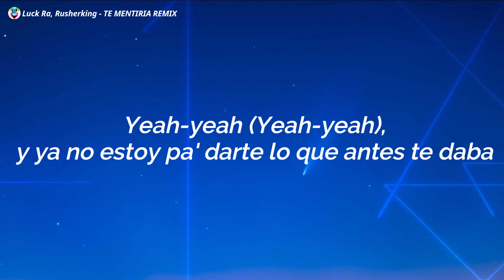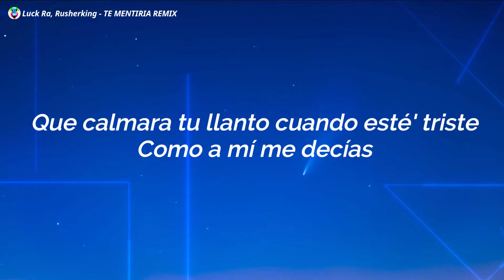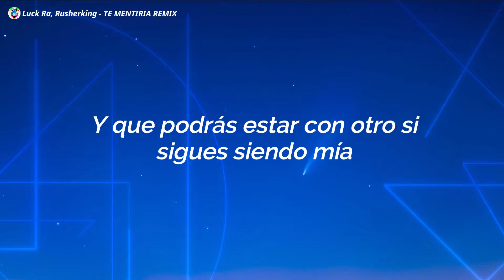Luck Ra, Rusherking - TE MENTIRIA REMIX (Letra/Lyrics)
Luck Ra, Rusherking - TE MENTIRIA REMIX (Letra)
Luck Ra, Rusherking - TE MENTIRIA REMIX

Song

song in Lyrics:-TeMentiriaRemixLetra

Te Mentiria Remix Letra:-)

[Intro: Rusherking]
Hola, yo sé que para ti estar soltera no está de moda
Pero si quieres fingir está bien por mí, aunque sé que me lloras
Yeah-yeah (Yeah-yeah), y ya no estoy pa' darte lo que antes te daba
Ey, estoy cansa'o de esta situación (This is the remix)

[Puente: Luck Ra & Rusherking]
Y no te vo'a mentir, que me va bien de nuevo (De nuevo)
Los culo', los trago', la gira, los ceros
Pero pasas en mente y siento quе muero
Y te digo de nuеvo (Yeah-yeah)
Que no te vo'a mentir, que me va bien de nuevo
Los culo', los trago', la gira, los cero' (Oh-oh)
Pero pasas enfrente y siento que muero
Y te digo

[Estribillo: Luck Ra & Rusherking]
Que te mentiría (Ah-ah) si no te digo que a tus brazos de nuevo volvería (Ah-ah)
Y que podrás estar con otro si sigues siendo mía (Sigues siendo mía)
Por más que no exista un "nosotros", ¿por qué no pasaría? (¿Por qué no pasaría?)
¿No era eso lo que querías? (Ah; ah-ah)

Que te mentiría, pero voy a serte honesto
Que te extraño, que te amo y que te pienso
Como Duko y Emilia era lo nuestro
Y ahora solo quiero tenerte lejo'
Y hacerme el que no te vi
Cuando sé que no es así
Pero buscas a otro en tu vida (Oh no, no)
Yo soy lo contrario a lo que quería'

[Verso 2: Luck Ra]
Alguien serio y tranquilo que caro se viste
Y que te lleve a lugare' que nunca fuiste
Que calmara tu llanto cuando esté' triste
Como a mí me decías (Yeah, yeah)
Que no caiga en problema' con la policía
Que tenga otro humor dependiendo del día
Borracho y con la billetera vacía
¿No era eso lo que querías?

Que te mentiría (Ah-ah) si no te digo que a tus brazos de nuevo volvería (Ah-ah; uh-uh-uh-uh)
¿No era eso lo que querías? (Yeah; ah-ah)
Que te mentiría (Te mentiría; ah-ah) si no te digo que a tus brazo' de nuevo volvería, yeah (Uh-uh-uh-uh)
Y que podrás estar con otro y sigues siendo mía (Aún sigues siendo mía)
Por má' que no exista un "nosotro'", ¿por qué no pasaría? (Yeah; no)
¿Por qué eso no pasaría?

[Outro: Rusherking & Luck Ra]
Rusherking (Yeah-yeah)
L-U-C-K (L-U-C-K)
Dímelo, Renzo
Estani, yeah (Yeah-yeah)
Ramky
Nos fuimos sin equipaje
Y de Argentina es que lo traje

Image:- Unsplash